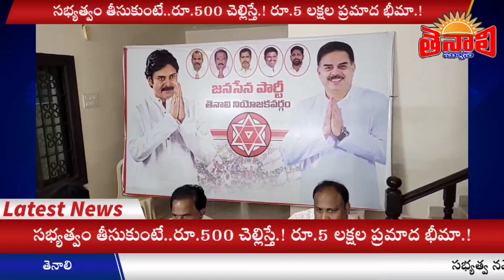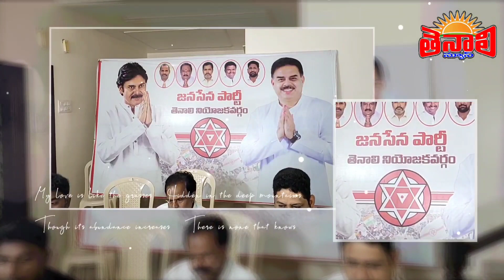TENALI NEWS 09/02/2023 : ఈ పార్టీలో సభ్యత్వం తీసుకుంటే..రూ.500 చెల్లిస్తే.! రూ.5 లక్షల ప్రమాద భీమా.!